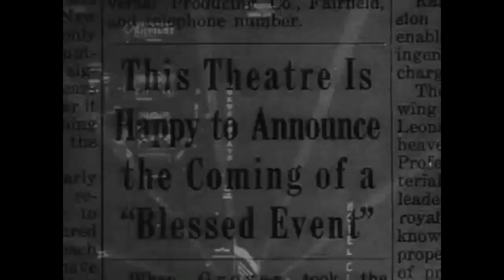Blessed Event (1932) Official Trailer - Lee Tracy, Mary Brian Movie HD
Al Roberts writes a gossip column for the Daily Express. He will write about anyone and everyone as long as he gets the credit. He gets into a little difficulty with a hood named Goebel who sends Frankie to talk to Alvin. But Al has the confession of Frankie on cylinders so Frankie becomes his own bodyguard and information line. One person Al is always taking digs at is crooner Bunny Harmon, because he hates crooners. When he writes a story about Dorothy's blessed event, he comes to regret destroying her life. But more importantly to Al and Frankie, her man may end 'Spilling the Dirt' permanently.